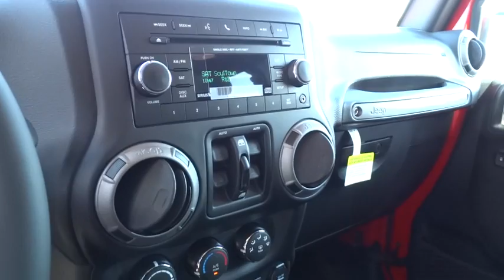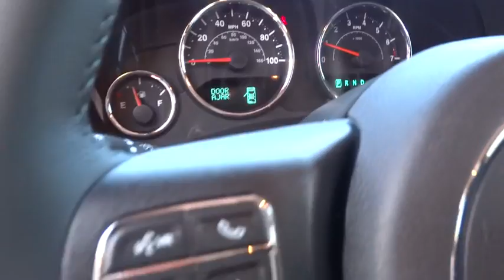2016 JEEP WRANGLER UNLIMITED Reno, Carson City, Northern Nevada, Sacramento, Elko, NV GL266169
2016 JEEP WRANGLER UNLIMITED
2016 JEEP WRANGLER UNLIMITED WILLYS WHEELER - Stock#: GL266169 - VIN#: 1C4BJWDG7GL266169

Sport trim. Four Wheel Drive, Auxiliary Audio Input. Warranty 5 yrs/60k Miles - Drivetrain Warranty; CLICK NOW!br /br /KEY FEATURES INCLUDEbr /Four Wheel Drive, Auxiliary Audio Input. MP3 Player, Child Safety Locks, Steering Wheel Audio Controls, Rollover Protection Bars, Stability Control. br /br /EXPERTS ARE SAYINGbr /KBB.com explains All have Chrysler's smooth and strong 3.6-liter, 285-horsepower V6 engine which, thanks to excellent gearing and powertrain choices, provides the Wrangler with exceptional off-road capabilities.. br /br /WHY BUY FROM USbr /At Lithia Chrysler Jeep of Reno our first and foremost goal is to make your car-buying and ownership experience better than any other you've had near Carson City, Auburn CA, Sparks and beyond. And prepare to have your expectations exceeded. br /br /Price does not include $449 Dealer Doc fee, taxes, and license fees. Price contains all applicable dealer incentives and non-limited factory rebates. You may qualify for additional rebates; see dealer for details.br /